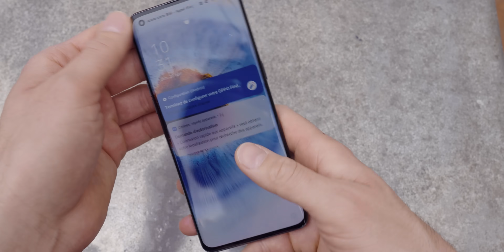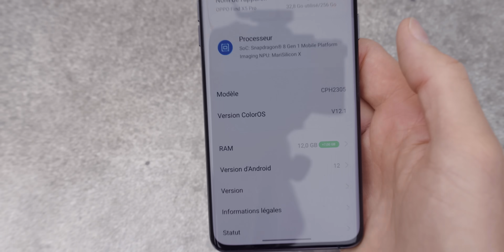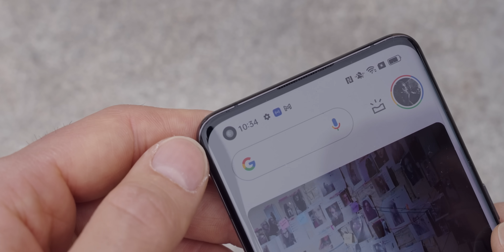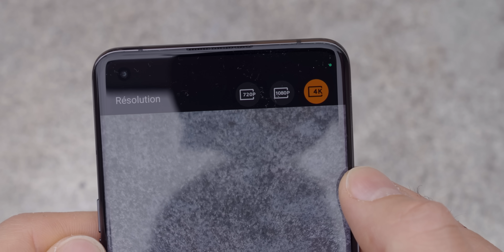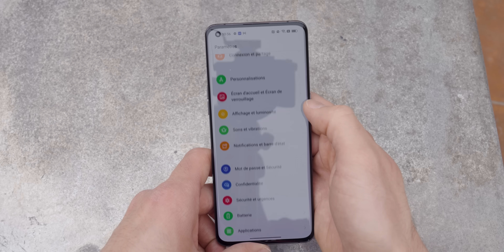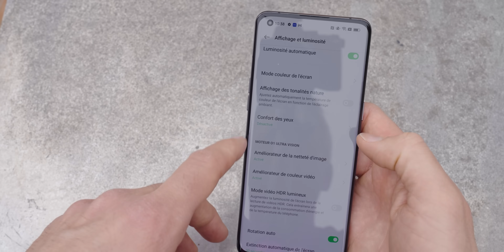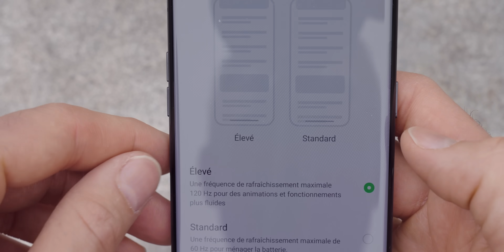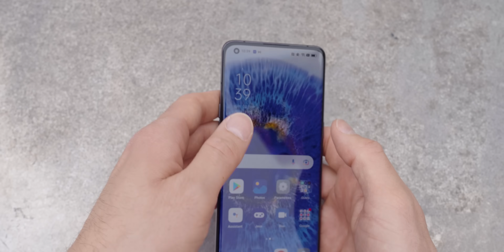OPPO FindX5 Pro - Prise en Main et 1ère Images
Précommandez entre le 9 et le 23 mars 2022 inclus votre OPPO Find X5 Pro et recevez un pack composé d’écouteurs OPPO Enco X, d’une OPPO Watch Free, d’une coque de protection Kevlar et d’un chargeur à induction AirVOOC d’une valeur commerciale de 379,96 € TTC : https:/

OPPO revient en 2022 avec le FindX5 Pro, un smartphone très haut-de-gamme plein de promesses : des photos sublimées grâce à un partenariat avec Hasselblad, toujours plus de performance, de la recharge toujours plus rapide …

Bien qu’il ne soit officialisé qu’aujourd’hui, j’ai eu la chance de le prendre en main plusieurs jours auparavant.

Voici donc ma prise en main du OPPO Find X5 Pro. J’en profite aussi pour vous montrer les premières images (photo et vidéo) en attendant le test qui arrivera prochainement. Vous m’en direz des nouvelles.

MON ANCIEN MICRO CRAVATE (pas cher)

▶ ECRIVEZ-MOI:
Aurélien GRANET
Monsieur GRrr
49, rue de Ponthieu
75008 Paris
FRANCE